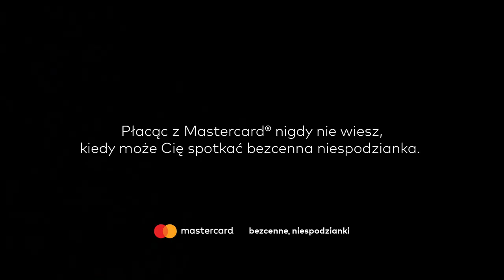SPEŁNIŁA SWOJE NAJWIĘKSZE MARZENIE * Borsuk Vlog *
Zawsze marzyła o tym, żeby nauczyć się kitesurfingu i stanąć na desce. Jej dwie najlepsze przyjaciółki zgłosiły ją do konkursu Mastercard Bezcennie Niespodzianki Podaj Dalej. Ich energia i determinacja, żeby zrobić jej niespodziankę po prostu mnie porwały, dzięki czemu  mogliśmy ją wspólnie z Mastercard zrealizować. Mogę uczciwie napisać, że nie był to łatwy wybór. Zgłoszenia były tak ciekawe i inspirujące, że miałem ochotę wszystkim zrobić niespodziankę.